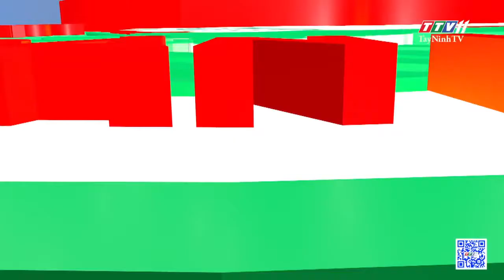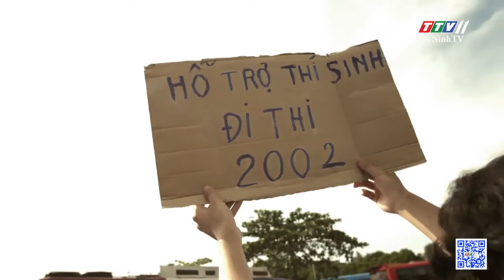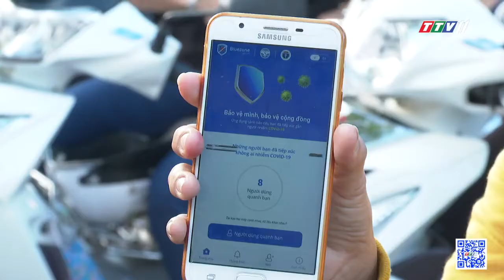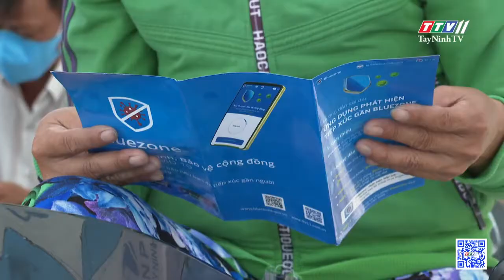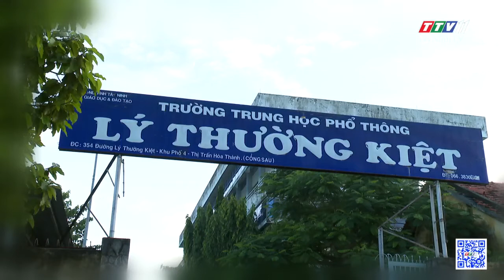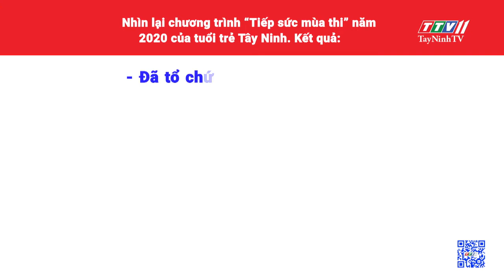Chuyện tiếp sức mùa thi trong giai đoạn dịch Covid-19 | THANH NIÊN | TayNinhTV